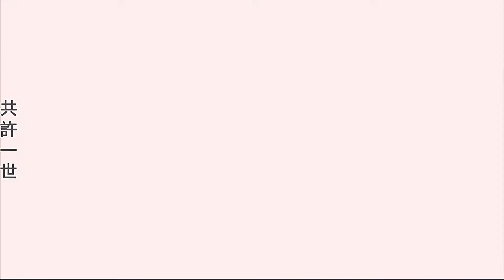忘憂(天扇子之歌)MV